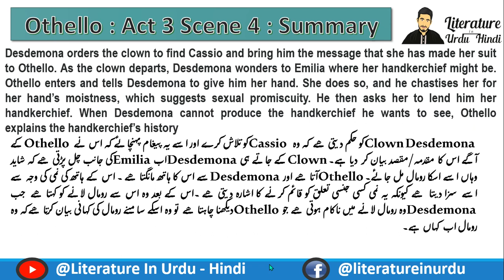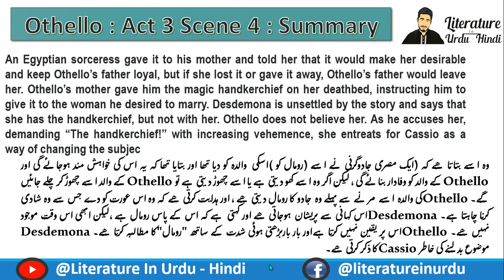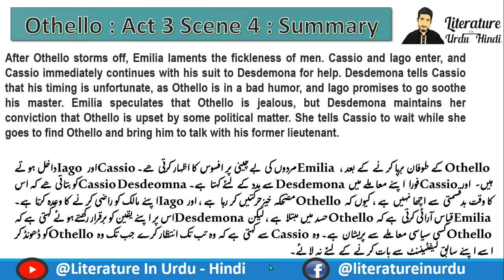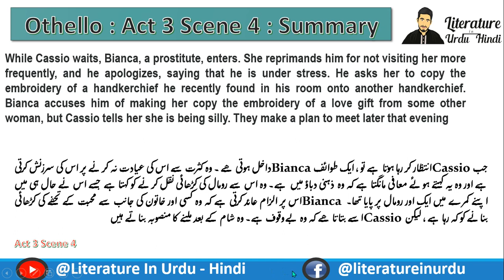Othello Act 3 Scene 4 Urdu Short Summary In Urdu-Hindi Othello Shakespeare Literature in Urdu_Hindi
Othello Short Summary In Urdu-Hindi :
Othello Shakespeare :
Othello Act 4 Scene 1 Urdu Short Summary In Urdu Hindi Othello Shakespeare Literature in Urdu-Hindi

Othello Act 4 Scene 3
othello
desdemona
othello sparknotes
othello shakespeare
no fear shakespeare othello
laurence olivier othello
desdemona othello
othello play
othello by william shakespeare
othello and desdemona
desdemona meaning
othello 1965
othello shmoop
laurence fishburne othello
othello meaning
othello the of venice
desdemona shakespeare
no fear othello
othello's love
anthony hopkins othello
othello full play
othello litcharts
litcharts othello
othello of venice
othello amazon
desdemona toni morrison
patrick stewart othello
kenneth branagh othello
othello 2001
othello drama
paul robeson othello
othello 1981
othello for one
othello novel
othello art
olivier othello
rsc othello
maggie smith othello
i follow him to serve my turn upon him
frantic assembly othello
othello theatre
shakespeare otello
a minute to learn a lifetime to master
othello in hindi
othello 1990
tom hiddleston othello
othello national theatre
othello folger
othello meaning in hindi
othello entire play
shakespeare play othello
othello written
othello origin
ira aldridge othello
othello bbc
othello 1955
othello oliver parker
othello storyboard
royal shakespeare company othello
othello english
othello gradesaver
othello globe theatre
eamonn walker othello
live othello
othello classic
hamlet othello
the othello
james earl jones othello
about othello
othello obnova
shakespeare othello sparknotes
othello macbeth
ewan mcgregor othello
othello fishburne
othello globe
sparknotes no fear shakespeare othello
othello 1922
maggie smith desdemona
othello quest
michael sheen othello
othello with line numbers
ac bradley othello
sooty bosom
othello tickets
othello play near me
ian mckellen othello
othello go
lenny henry othello
othello's love for desdemona
teaching othello
white othello
daniel craig othello
chiwetel ejiofor othello
lion king othello
othello slaps desdemona
othello prezi
othello whole play
othello branagh
othello graphic novel
othello ballet
othello hits desdemona
othello 2019
idris elba othello
othello the
adrian lester othello
geoffrey sax othello
othello netflix
folger shakespeare library othello
othello ppt
hugh quarshie othello
sir laurence olivier othello
hamlet and othello
othello for dummies
macbeth and othello
othello full
othello shakespeare online
bbc bitesize othello
desdemonas
othello powerpoint
christopher eccleston othello
othello for kids
lewd minx
othello 2007
othello 2015
in othello
does othello love desdemona
othello side by side
othello as an outsider
othello 4.2
othello 3.3
othello live
othello strikes desdemona
laurence fishburne shakespeare
iqbal khan othello
othello enotes
shakespeare uncovered othello
a noise within othello
othello 1995 online
keeley hawes othello
othello goodreads
desdemona to othello
othello 4.3
othello in bengali
hamlet othello king lear macbeth
mark rylance othello
fr leavis othello
othello theatre 2019
othello 5.2
othello slideshare
othello webquest
othello in a nutshell
othello 2018
laurence olivier othello 1965
english touring theatre othello
othello gutenberg
othello 2017
othello a noise within
othello the venice
othello union theatre
art othello
Literature in Urdu_Hindi